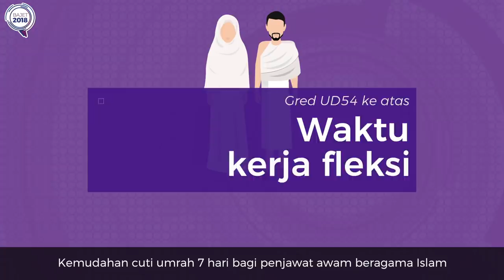Infografik Bajet2018 - Penjawat Awam